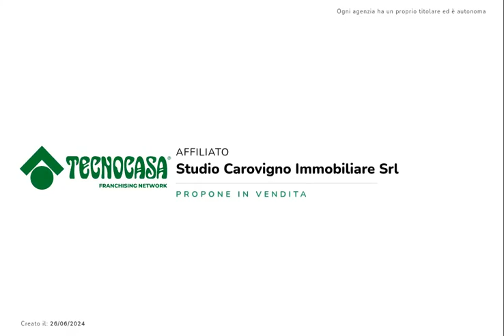Palazzina in vendita San Vito Dei Normanni, Vito Azzariti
SAN VITO DEI NORMANNI – VIA VITO AZZARITI ANG. VIA XXV LUGLIO

Affascinante palazzotto in vendita situato in una posizione semicentrale, che offre un perfetto equilibrio tra comodità e tranquillità.

Questo palazzotto offre spazi generosi sia all'interno che all'esterno, ideali per le esigenze di una famiglia numerosa o per chi cerca spazio extra.

Terrazzo attrezzato: Un incantevole terrazzo offre un'oasi di tranquillità in mezzo alla città, perfetta per momenti di relax e intrattenimento all'aperto.

Possibilità di personalizzazione: Questo palazzotto offre ampie opportunità di personalizzazione, permettendo di creare la residenza dei tuoi sogni.

Quattro appartamenti autonomi: L'edificio è composto da quattro appartamenti indipendenti, ciascuno con ingresso separato, garantendo privacy e comodità per gli inquilini.

Varie dimensioni: Ogni appartamento si caratterizza per dimensioni differenti pur avendo ognuno camere luminose, cucine ben attrezzate e soggiorno, ideali per una vita confortevole.

Contattaci per ulteriori dettagli e prenotare una visita.

Ci trovate sul web come Gruppo Tecnocasa Carovigno, mettete un mi piace!